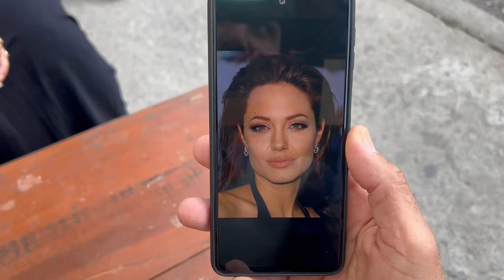Düşünce Okuma 2 - Skeç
Herkese merhabalar arkadaşlar Düşünce Okuma 2 isimli skecimiz yayında iyi seyirler...

MÜZİK
Numan Karaca